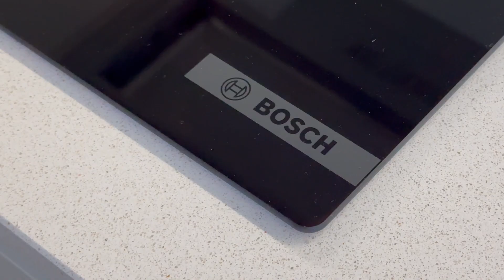Boxwood Park, Wollens Brook